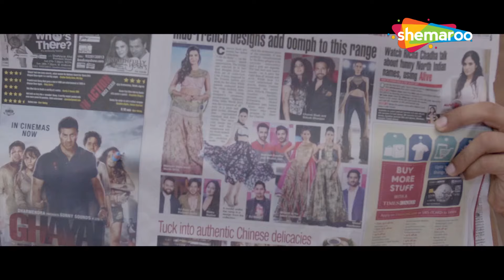क्यों तुम अपनी मर्जी का नहीं करती | Jack And Dil Scene | अरबाज़ खान की मूवी | Sonal Chauhan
Jack, a detective novel enthusiast, comes across a businessman, Walia, who wants Jack to adopt his dog. However, things take a turn when a suspicious Walia asks Jack to spy on his wife.

Movie Name - Jack And Dil (2018)
Star Cast -  Arbaaz Khan, Amit Sadh, Sonal Chauhan, Rajdeep Choudhury
Director - Sachin P. Karand

जासूसी उपन्यासों में रुचि रखने वाले जैक की मुलाकात एक व्यवसायी वालिया से होती है, जो चाहता है कि जैक उसके कुत्ते को गोद ले। हालाँकि, चीजें तब बदल जाती हैं जब शक्की वालिया जैक से उसकी पत्नी की जासूसी करने के लिए कहती है।

मूवी का नाम - जैक एंड दिल (2018)
स्टार कास्ट - अरबाज खान, अमित साध, सोनल चौहान, राजदीप चौधरी
निर्देशक - सचिन पी. करंद

Bollywood Comedy
Follow us on:

Bollywood Music
Follow us on: